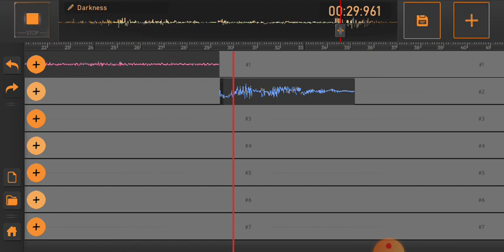Darkness by Valkyrie Cain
Hi Dawns. I just did this to keep me busy and not to think negative thoughts. This is the first song I made. I hope that everyone enjoys it. Btw, I'm still on a break, I only uploaded this so that everyone wouldn't get bored. This is something I made using an app. You can use it but please ask me first and please credit me!

Song: Darkness
Artist: Valkyrie Cain